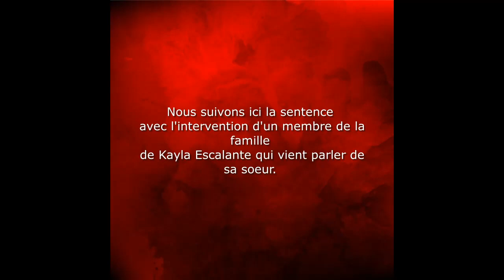Stewart Weldon, la sentence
Stewart Weldon est un tueur qui a été condamné à la prison à vie
pour avoir tué trois femmes dont les corps ont été retrouvés à son
domicile en 2018. Il est accusé d'avoir agressé sexuellement et enlevé
plusieurs autres femmes.